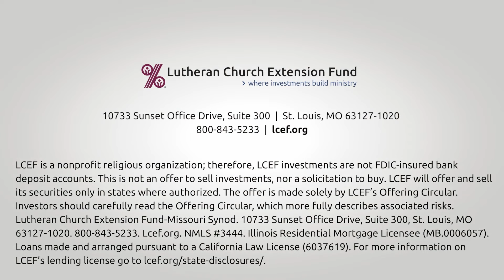Kevin Austin - Investor Profile